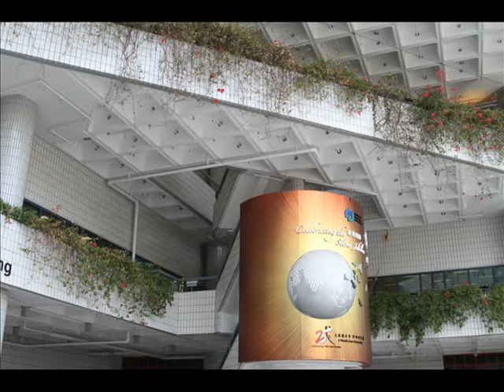Tim Wong Graduation Isaiah Gathering 0912v20.mpg